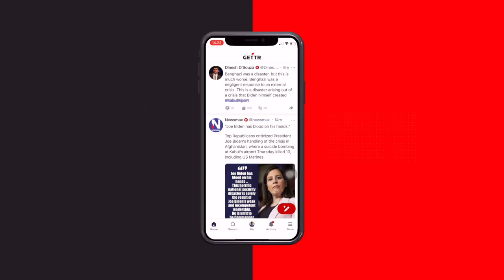Herablassendes Stöhnen statt antworten – die neue Regierung gibt sich noch arroganter als die alte